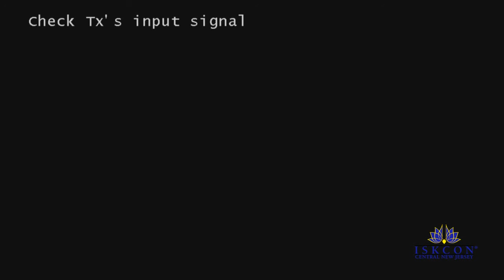Romapada Swami Maharaja speaks on Sri Tattva-Sandarbha Session 2-Mangalacarana Text 1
A lecture by HH Romapada Swami Maharaja at a seminar on Tattva Sandarbha.